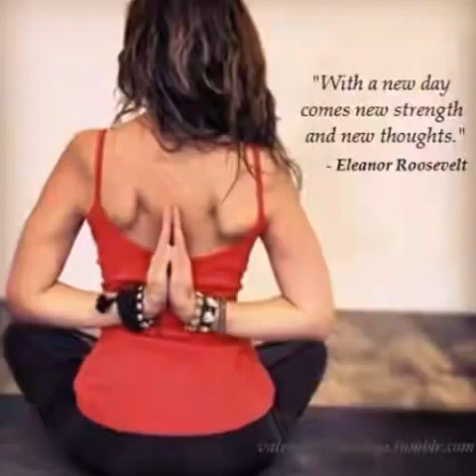Yoga's all boses -- யோகாவின் அனைத்து ஆசணங்கள்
நோயின்றி வாழ யோகா